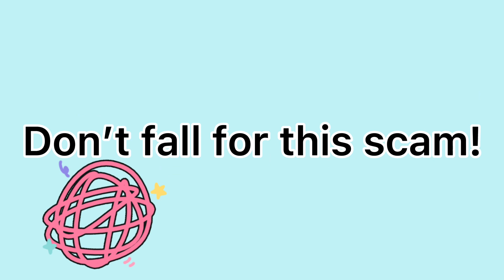Stay away from these scammers in YOUR comment section!!! ❤️‍🩹❌💢